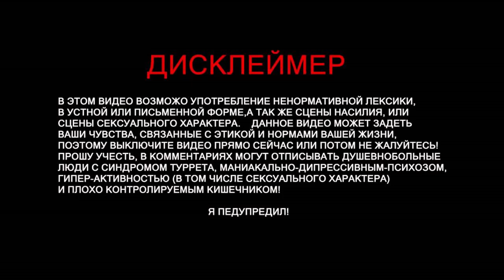Sons Of The Forest - прохождение увлекательного хоррора #3